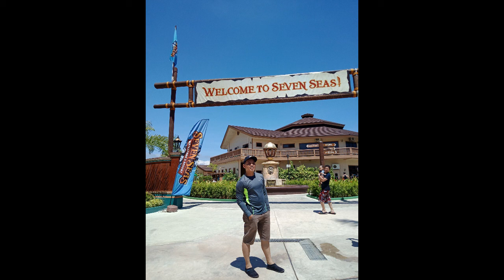Year-end Activity and Celebration of Life @ Seven Seas 2018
Seas the adventure & make unforgettable memories!

Seven Seas Waterpark is the first world-class pirate-themed waterpark in the Philippines. Established in November 2017, the waterpark boasts state-of-the-art facilities with over 12 thrilling slides, a 5,000 square meter dual wave pool, a 400 meters long lazy river, and many more family-friendly attractions and amenities.